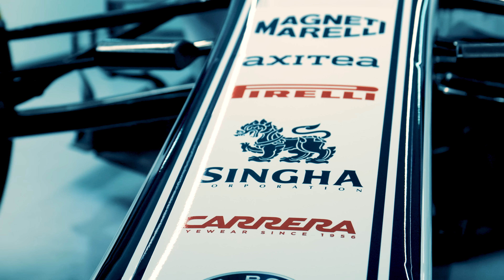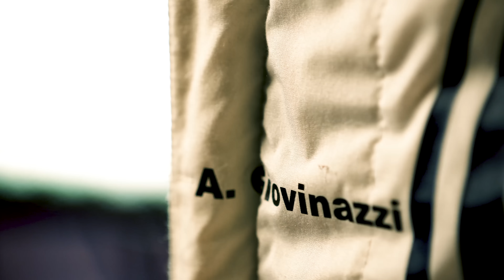Alfa Romeo Racing 2019 Trailer